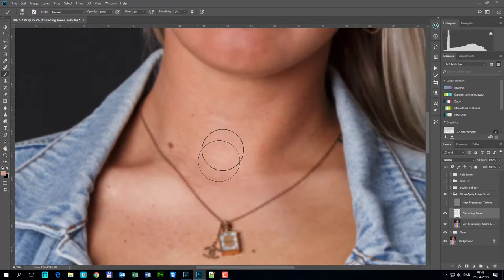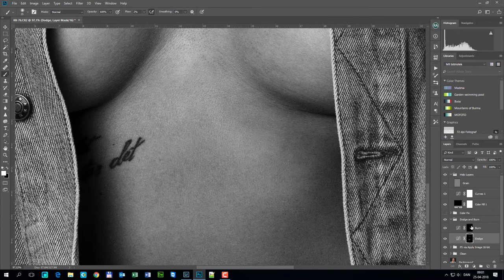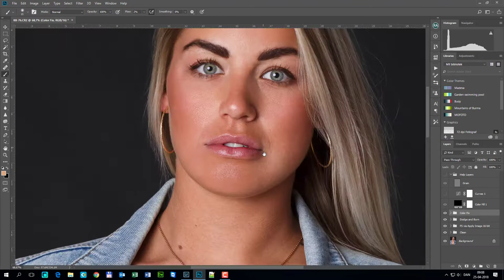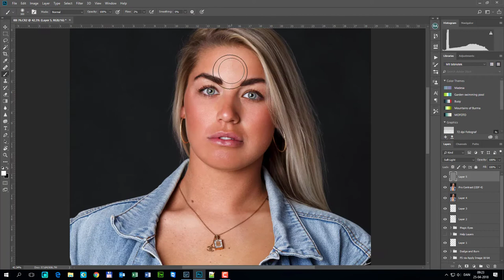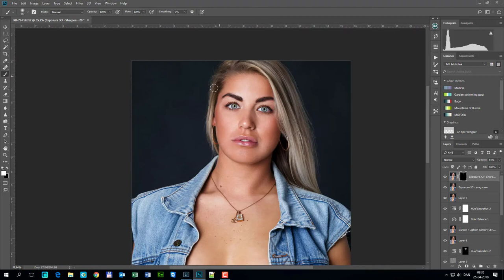Speed Retouch - Katja K.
45 minutters redigering kogt ned til 4 hæsblæsende minutter